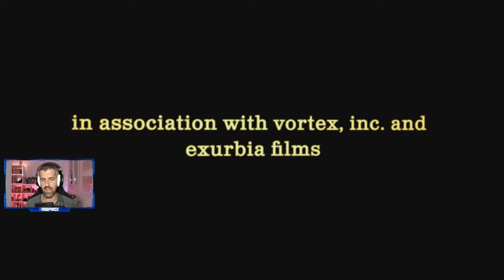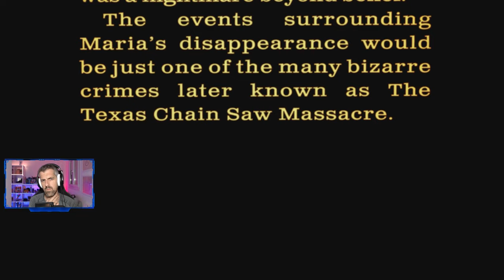THE TEXAS CHAIN SAW MASSACRE - #1 - Tutorial, primeros pasos e impresiones